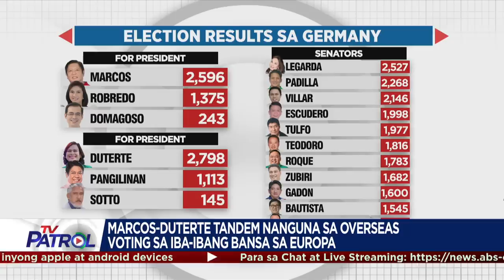Marcos-Duterte tandem nanguna sa overseas voting sa iba-ibang bansa sa Europa | TFC News Europe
Inilabas na rin ang resulta ng canvassing sa overseas voting sa Europa kabilang dito ang mga bansang Norway, Iceland, Denmark, Germany, Greece, at Italy. Nagpapatrol, Marco Camas, Elmina Mendoza-Buado, Jay Menta, Grace Sheela Pickert, Jessica Gross, Orly Delos Santos, at Jackie de Vega.